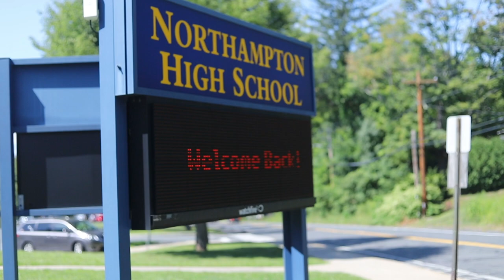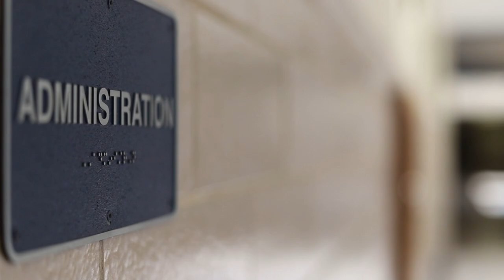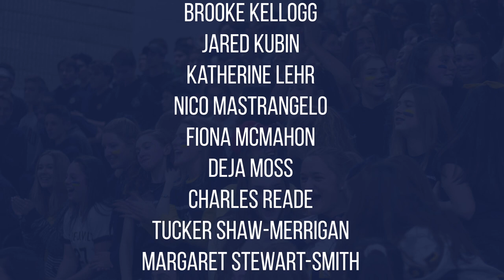The Transcript | Season 7, Episode 1 | August 30th, 2019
On the first episode of the 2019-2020 school year, senior news producer Alexa Colly and senior news editor Fiona McMahon talk about the recent changes in administration and new rules and policies with senior class president Sam Ginsburg.